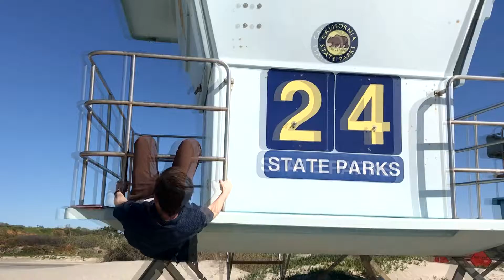Welches ist das beste Projekt-Management-Tool, das es gibt?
- Welches ist das beste Projekt-Management-Tool, das es gibt? Alex Rusch und sein Team haben in den letzten Jahren viele ausprobiert. Er fand ein Gratis-Tool, das hervorragend ist und für weitere Einsatzzwecke genutzt werden kann. In Folge 120 der »Alex Rusch Show« stellt er dieses Tool vor. Zudem zeigt er in der Rubrik »Einblicke«, woran er gerade arbeitet – es handelt sich dabei um etwas, bei dem die Kunden mitmachen können.

Die Weiterbildungsshow »Welche Tools setzen Alex Rusch und sein Team ein, um erfolgreich zu arbeiten?« kostenlos in »Mein eigener Lern-Bereich« (wer noch keine Zugangsdaten hat, bekommt diese

Online-Lehrgang »Wie Sie Trello besonders erfolgreich als ausgeklügelte To-do-Liste, für die Planung sowie für Projekt- und Delegation-Management nutzen«